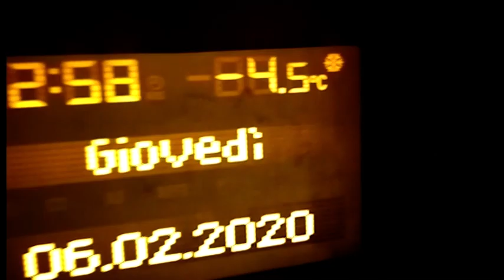Distribuiti i sacchi a pelo comprati grazie alla raccolta fondi del gruppo "Sei di Arezzo se..."